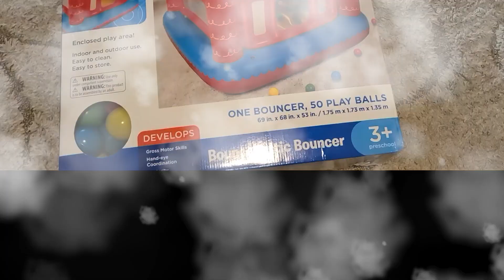Unboxing/Set-Up Fisher-Price Bouncetastic Bounce House with 50 Play Balls Age 3+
Hello Everyone, Here is another unboxing video. This is a great product and it took about 20-25 minutes to set up and inflate the whole thing. I inflated it using my air mattress inflator. If you have any more questions please don't hesitate to ask below.

Shot using my Samsung Galaxy s20 Ultra